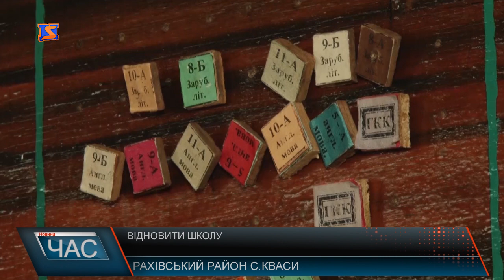Учні Квасівської школи вчаться у жахливих умовах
Навчальний корпус, де розміщена початкова ланка, зведений ще на початку 20 століття. Це колишня угорська жандармерія.Приміщення під навчання були адаптовані.Наразі сама будівля знаходиться в аварійному стані.Проте до школи діти ходити змушені, недивлячись на те,що їх забагато для тісних класів, опалення пічне, тут немає можливості елементарно помити руки чи скористатися вбиральнею,адже ці,так би мовити,зручності - на вулиці, коментар директор Квасівської ЗОШ І-ІІІ ст. - процес не відповідає ні санітарним, ні гігієнічним нормам, з 2018 року шкільна реформа запрацює, будуть нові вимоги, але як втілити їх не можуть. Займатися спортом дітям також проблематично – спортзал взимку не отоплюють,приміщення в якому він знаходиться також не в кращому стані.Єдиний вихід – вулиця. Юнацькому азарту навіть сніг не на заваді,проте повноцінно грати у футбол чи баскетбол учні не можуть. А малорухливий спосіб життя разом з тривалим перебуванням у старих приміщеннях не можуть сприятливо вплинути на їхнє здоров’я.
 Василь Дімич – Квасівський сільський голова - якщо подивитися класи, не відповідають нормам, нема освітлення, вентиляції нормально.З 375 учнів 111,а це 35 %, вже мають проблеми зі здоров’ям - проблеми з хребтом та зором. Окрім початкової ланки є ще декілька навчальних корпусів. Чи не в найкращому стані з усіх приміщення, де навчаються старші класи – це колишня будівля лісництва. Проте і тут ні води, ні вбиральні. Учні кажуть, що вчитися в нормальних умовах просто мріють. Не в кращих умовах вчителі-більше 30-ти педагогів тісняться у невеликому приміщенні. Нову школу з нуля будувати школу не треба – фундамент нової звели ще в 2013 році, проте з незрозумілих причин будівництво припинили. Але у будь-якому разі, на спорудження навчального закладу треба не один десяток мільйонів гривень. Василь Дімич – Квасівський сільський голова проектно-кошторисна документація у відділі капітального будівництва ОДА, замовник - обласна адміністрація. Вартість школи 25 млн, зі слів начальника відділу бкдівництва поки перерахунку не робили, очевидно, це буде не менше 50 мільйонів. Та попри те, що діти не мають нормальних умов для навчання щороку показують гарні результати на олімпіадах. Сподіваються, що увагу на них звернуть